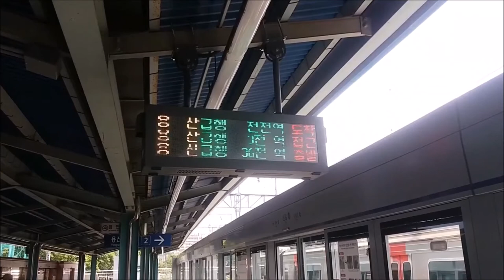(18/08/05) Seoul Line 1 train delay notice display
Taken on Silgil Station.

There was a train accident at Seoul Station that day. The display shows the train delay, caused by the accident.